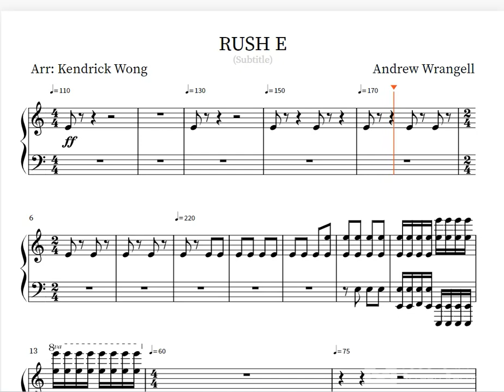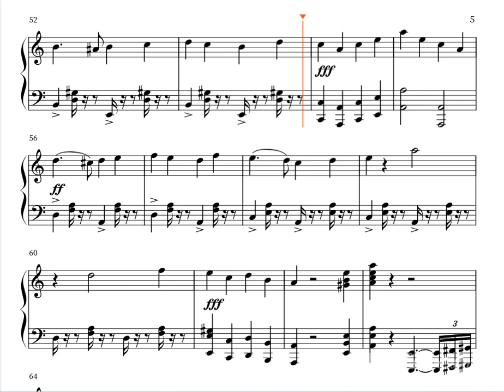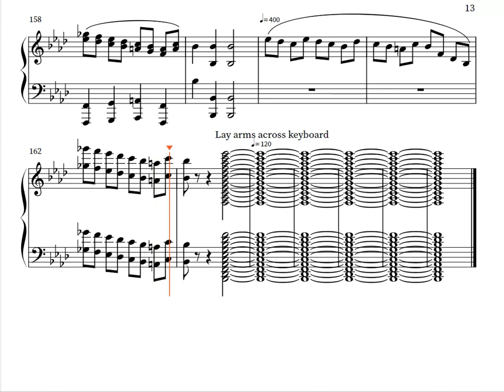INSANE RUSH E SHEET MUSIC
most insane sheet music so far, hope you guys enjoy